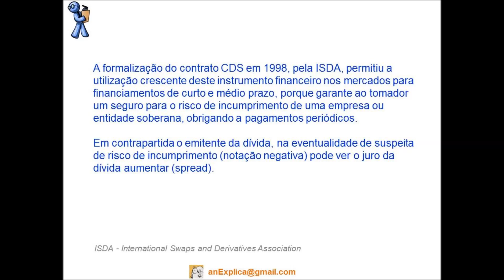Agência de Rating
O que são as agências de rating ?
R: São empresas responsáveis pela avaliação de um emitente em relação às suas obrigações financeiras, em geral relativas a um título específico de dívida ou de rendimento fixo (notação de instrumentos

Visita o blog: anExplica.wordpress.com
subscreve o canal an explica
OBRIGADO